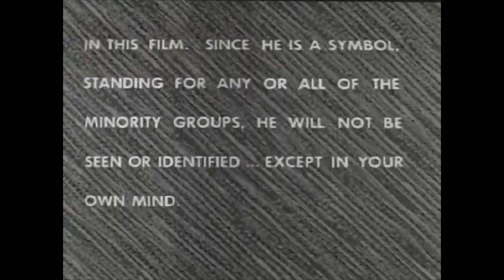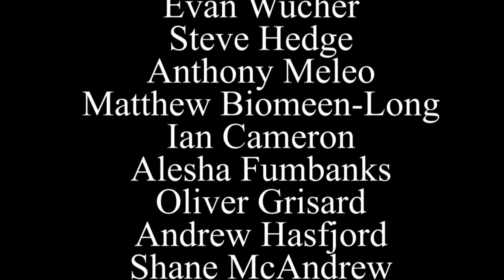Geek-Riffs - What about Prejudice?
The Last Angry Geek riffs his way through a short that says it's NOT okay to discriminate unless you never see the person you're discriminating against.